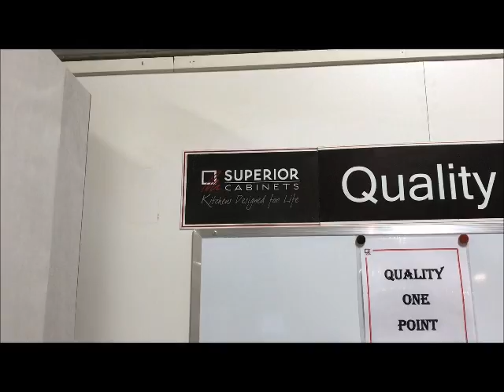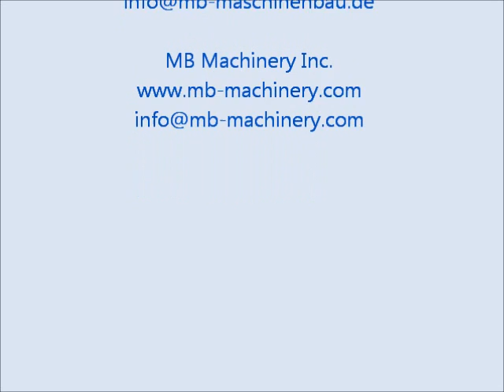Superior Cabinets Roba Tech 1300/2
White Wood and Sealer sanding machine for kitchen cabinet production

MB Maschinebaubau GmbH
Your Move to Perfection